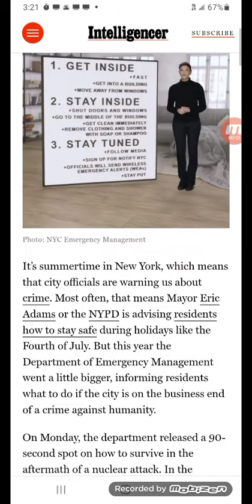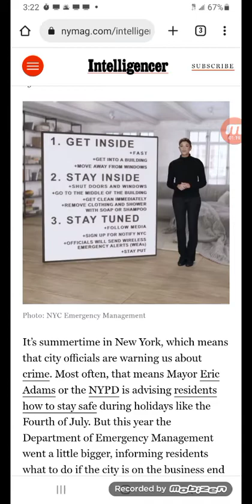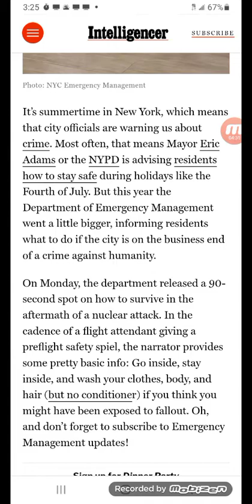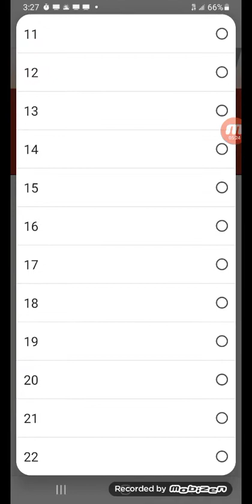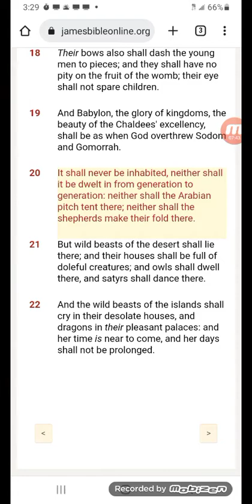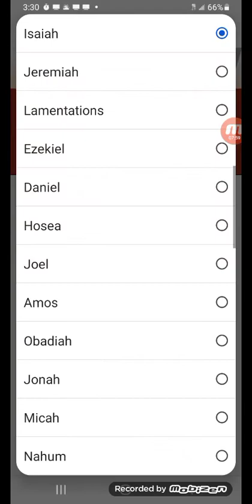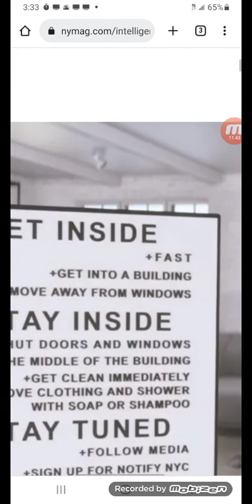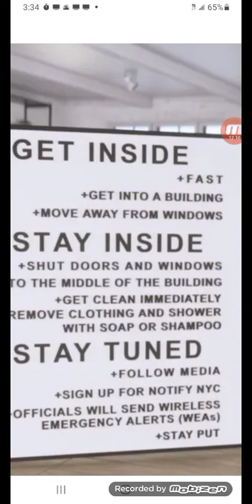And the elements shall melt with fervent heat